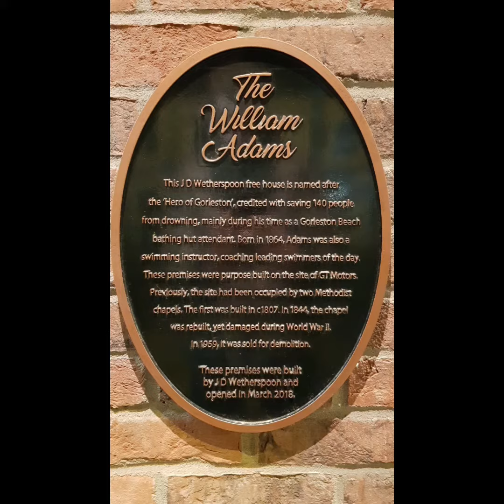# 182 - The William Adams, Gorleston-on-Sea, Norfolk